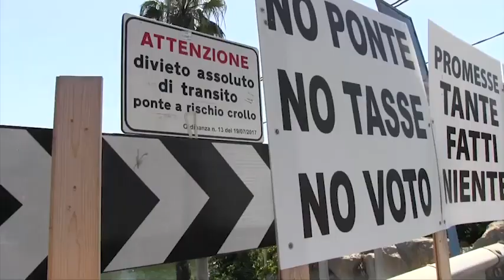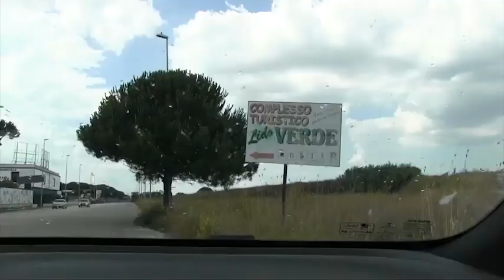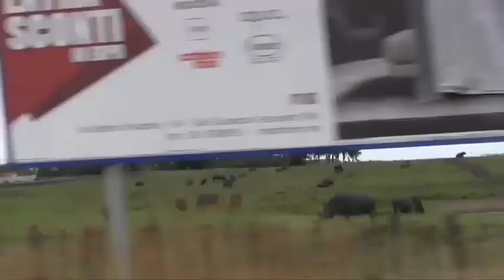Lunghissimo Lungomare - Tappa12 - Tra bellezza e ferocia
La litoranea di San Felice percorsa dai braccianti agricoli e la triste archeologia industriale di Bagnoli. In mezzo ville romane, ponti abbattuti e mai ricostruiti, chioschi trasformati in luoghi del delitto dalla camorra. Ma la bellezza deve vincere, anche qui. Parola di un fioraio sorridente
di Goffredo Buccini - video di Antonio Crispino